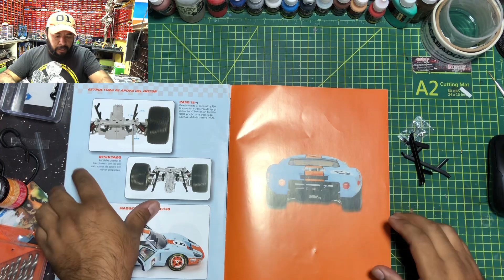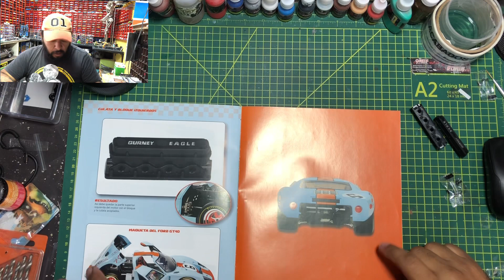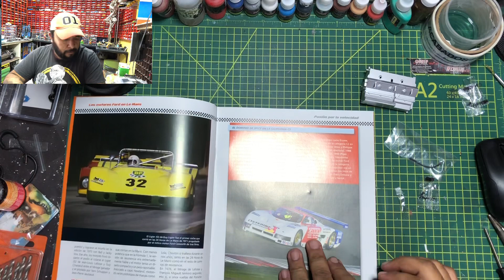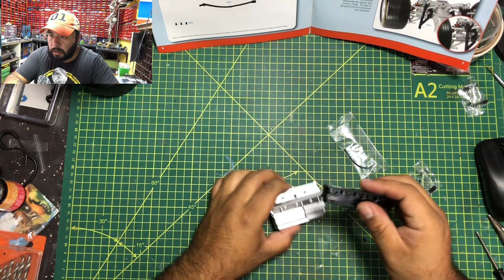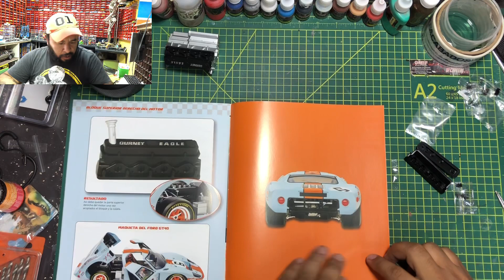FORD GT entregas 75-76-77-78